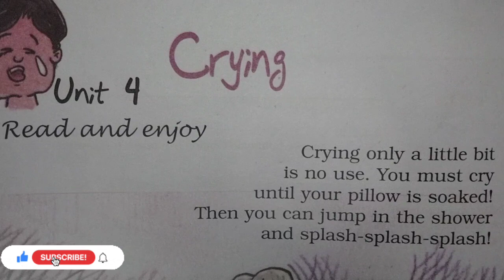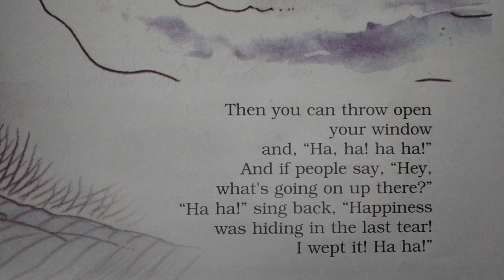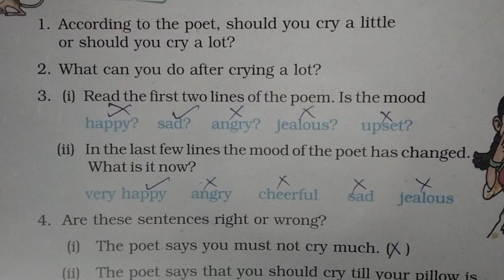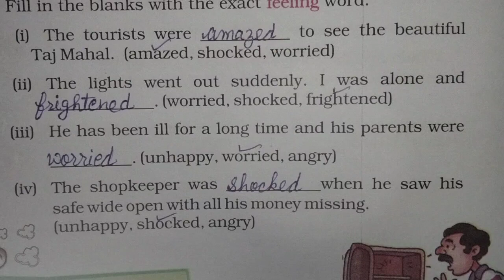NCERT 5th English Unit- 4 Lesson 7th " Crying" With Translation, Ques.Ans. and Book Work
Hello students

 this is lesson of class 5th English book ( Marigold) it is based on NCERT and CBSE both.

In this video you can learn this lesson in very simple way and understand it easily.

and press Bell icon for getting next lessons
notification quickly.